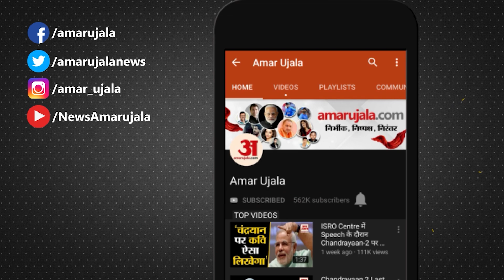Rajasthan Election 2023:Rajasthan Election में Sikar के लोगों ने कहा जानिए। Election With Amar Ujala